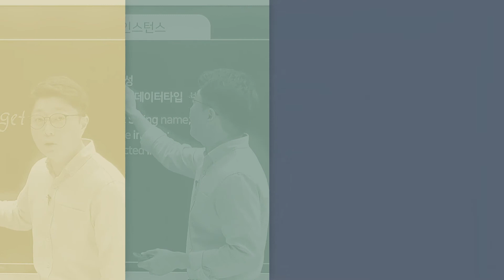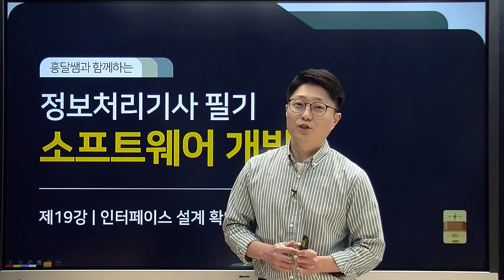2022년 대비 | 정보처리기사 강의 오픈 안내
2022년 정보처리기사 강의가 오픈되었습니다!🎉🎉🎉

👇👇아래 링크로 들어가시면 흥달쌤의 정보처리기사 강의를 바로 수강하실 수 있습니다.👇👇

강의는 계속적으로 업로드 될 예정이니, 처음부터 차근차근 진도를 나가시면 됩니다.

학습하시면서 궁금한 내용은 사이트 내 강의실 또는 유튜브 댓글로 남겨주세요!
확인하는대로 답변을 달아드리도록 하겠습니다.

여러분의 합격을 진심으로 응원합니다!!

2022년 정보처리기사 강의가 곧 오픈됩니다.
흥달쌤과 함께 쓸데있는 정보처리 기사 자격증을 만들어주세요~